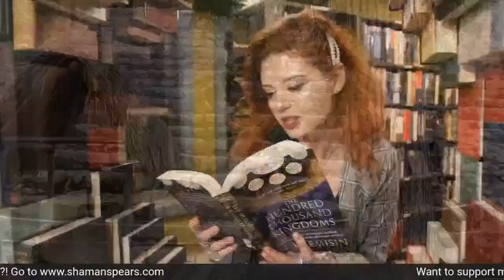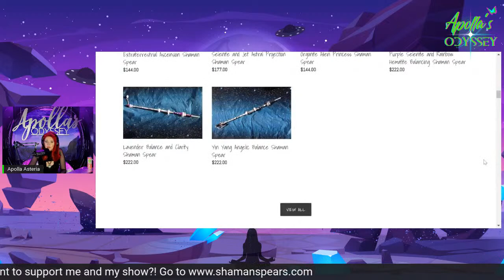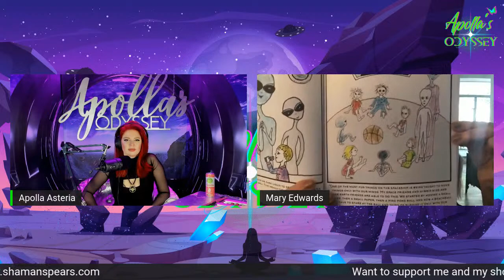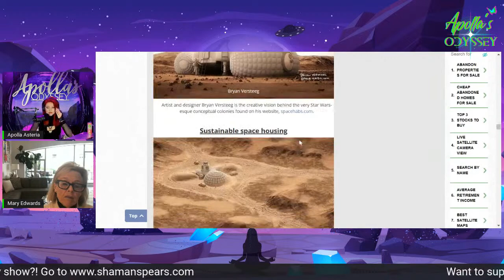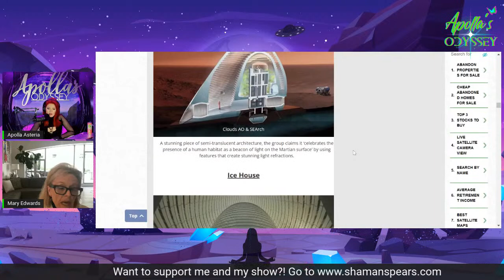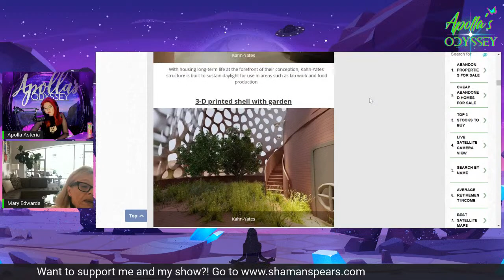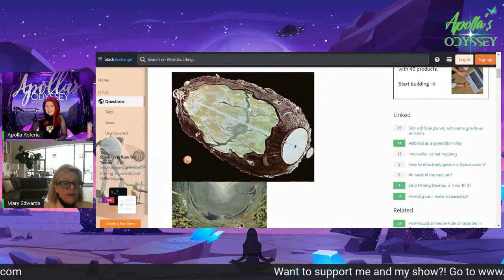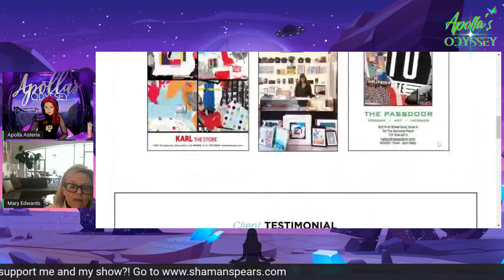Space Habitats: The Future of Humanity -Featuring Mary Edwards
In this episode I will be discussing space habitats and the future of humanity with Mary Edwards who has a very interesting background and family history involving space and ETs. We will be discussing her story and so much more!

Mary's multidisciplinary background as an artist and interior designer (She received a  Bachelor of Fine Arts and an Interior Design degree) is inspired by her love of creating an intuitive "sense of place" and including nature's beauty by bringing outdoors indoors. She worked at multi-faceted design firms and thousands of projects from homes to hospitals to the International Space Station interior for NASA. Her lifelong mission is to bridge art, aesthetics, design, and architecture to connect people to themselves and their interior spaces. Her father and grandfather were rocket-scientists who ignited her love of outer space, while her maternal grandfather was an architect - she was inspired by both earth and outer space from an early age. Her collage is a solute to the new space race occurring today today. Her photography is a focus on mother nature's beauty at this critical time. Mary's passion is to inspire others and create spirited art and spaces.